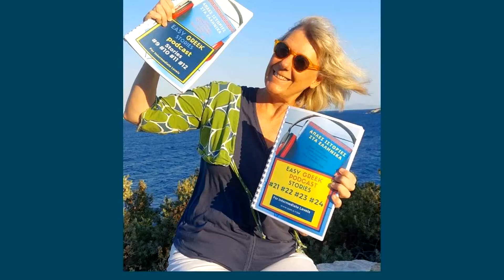11. Short Story in Greek - Why the church bell was ringing in Milos? | Omilo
Story 11 -  ; Γιατί χτυπούσε η καμπάνα στη Μήλο; Why the church bell was ringing in Milos?

In this episode, Myrto reads a story about Vassiliki and Manos who moved to a new house in Athens and will organize a party.

Every podcast story has a companion notebook, which means a digital eBook, which you can also print yourself.

You will have access to the podcast links, where you can hear the story in a slow speaking pace, followed by a normal native Greek speaking pace. The notebook also includes; * the Greek transcript, * English translation, * vocabulary list * exercise to practice grammar + answer key * the video link + Greek subtitles, without advertisements. * the podcast links on various channels, as well as the recording MP3 file, which you can download to your computer, and listen to without needing the internet. the podcast is read at a slow pace first, followed by a normal Greek-speaking pace.

Podcast story script + Notebook content & design ; Maya Andreadi
Podcast and Video montage, Notebook proofreading and grammar; Myrto Yfanti
Podcast narrators; Eva Christodoulou, Myrto Yfanti, Sohpia Devetzi

Enjoy listening to Greek stories from any place, any time… This is a printable Notebook, PDF file A4 format, 20 pages

Interested in learning more Greek with Omilo? and download the eBook of your choice (different language levels). Of course, always welcome to learn Greek with Omilo, in Greece!

and download the eBook of your choice (different language levels).
Of course, you are always welcome to visit Greece and learn Greek in Greece!
(1- and 2-week Greek Language and Culture courses in Athens, Nafplion, Syros and Lefkada)